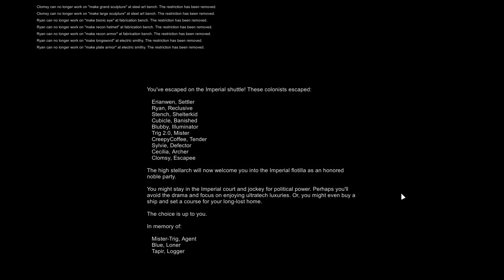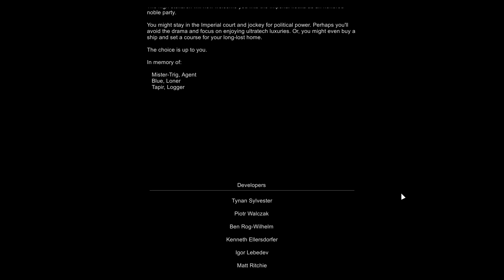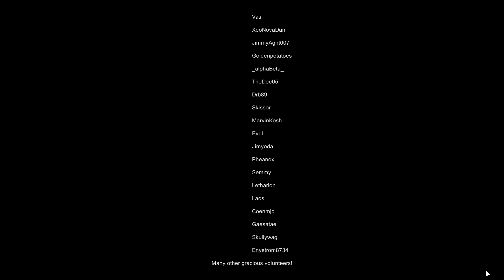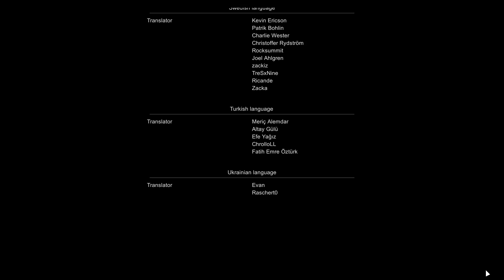RimWorld: Royalty [EP 69] - The Final Battle!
By popular request here is RimWorld!

"RimWorld is an indie top-down construction and management simulation video game by Montreal-based developer Ludeon Studios."